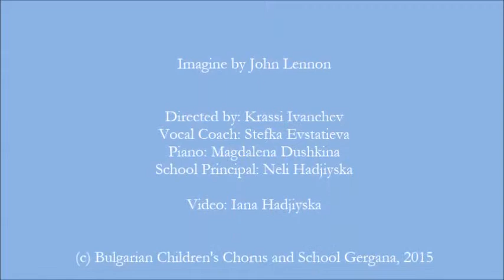Imagine - Bulgarian Children's Chorus and School Gergana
imagine Bulgarian Children's Chorus and School Gergana children, alumni and mixed chorus volunteers with Permanent Mission of Bulgaria to United Nations for UNICEF and the children of the world